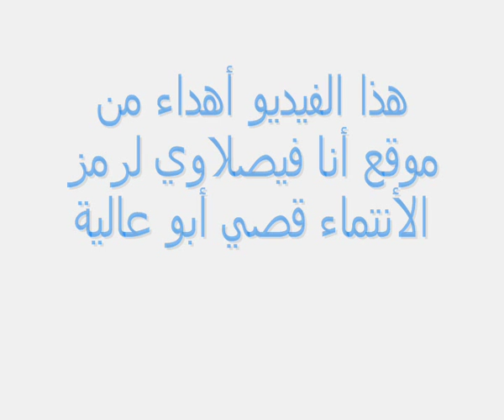قصي ابو عالي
اهداء للقصير المكير
ابو عالية